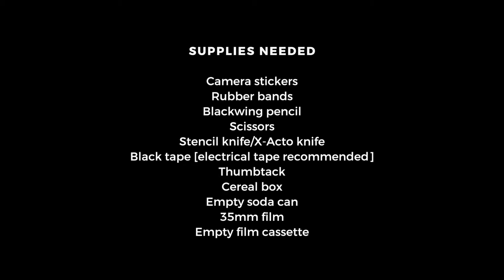How to Assemble the BW•344 Pinhole Camera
Visit Blackwing602.com/PinholeCamera to download the BW•344 Pinhole Camera template.

The Blackwing 344 celebrates Dorothea Lange and her iconic photographic legacy.

When boiled down to its essence, photography is the act of recording light on film. The BW•344 Pinhole Camera is a simple, "light proof" box with a small pinhole aperture on one side that allows you to take photos using nothing more than cardboard, an aluminum can, rubber bands and tape.

Once assembled, slide the shutter tab to reveal the pinhole. Light will pass through the pinhole and record the subject onto the film. Use the exposure chart on the back of the camera as a guide and, most importantly, be creative and have fun!